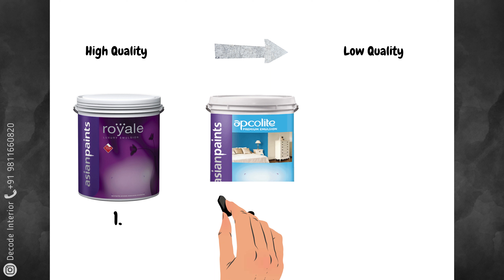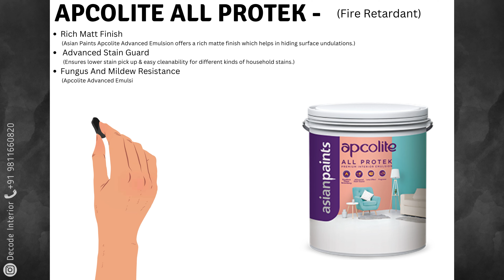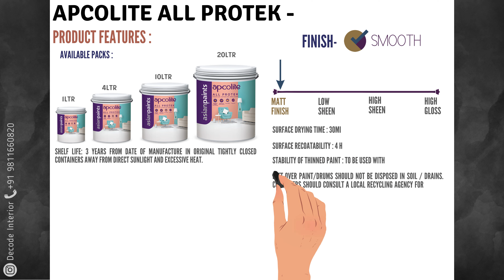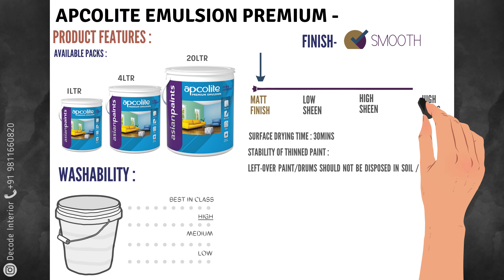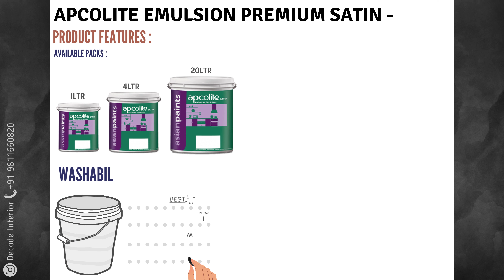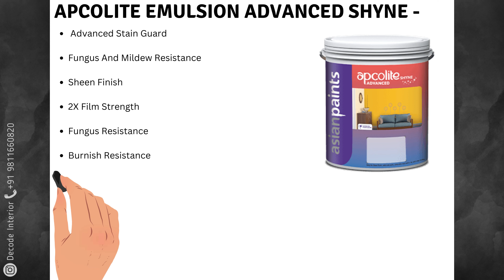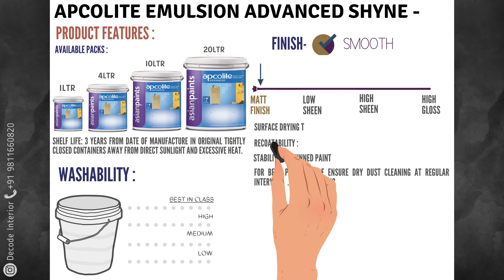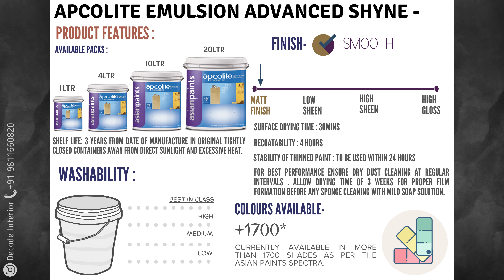Types of Interior Paints - Apcolite Series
Welcome to the second part of the  informative video series on interior paints! In this segment, we embark on a captivating journey into the realm of Apcolite Paints, where our aim is to equip you with the knowledge and insights needed to make a well-informed decision when it comes to enhancing and beautifying your living spaces. Interior painting doesn't have to be daunting, with the right knowledge, you can transform your living spaces into works of art. Watch this video till the end, and give your home the vibrant makeover it deserves.